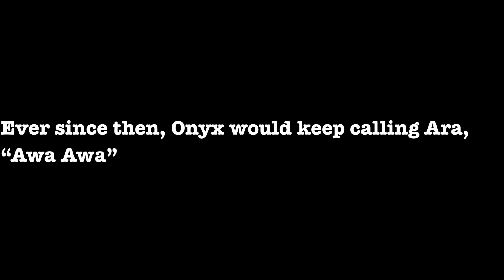Baby Onyx’s First Word With A Twist // Gacha Club Short// xXPiksyXx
@xXZaneXx I can’t believe our baby boy is growing up so fast.